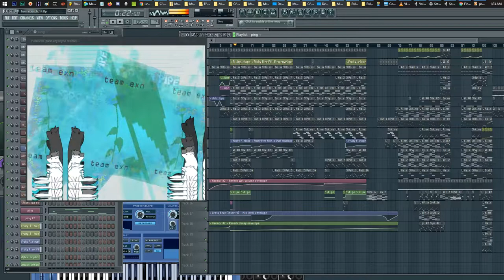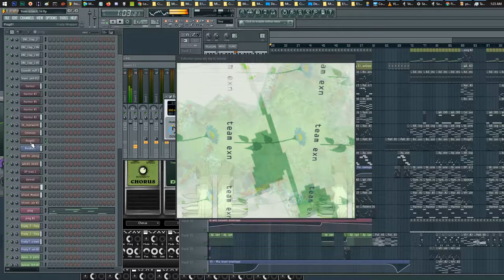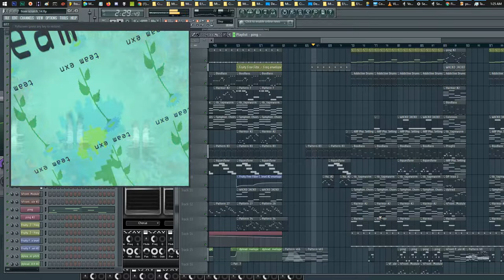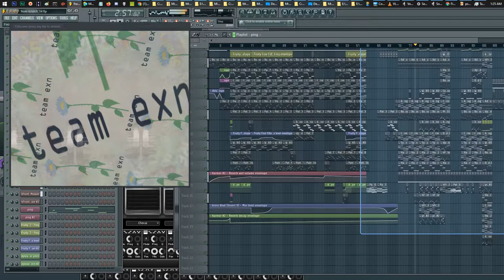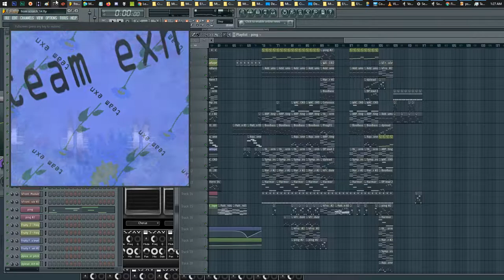exnfox - 2017 - From Scratch (Fruity Loops Project Loaded)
the FLP for one of the last songs i finished with some zgame visuals

VST's USED:
boo bass
harmor
additive drums
harmless
EWQL SC
EWQL SO
tweakbench tapeworm
basic64
dblue glitch
& much more